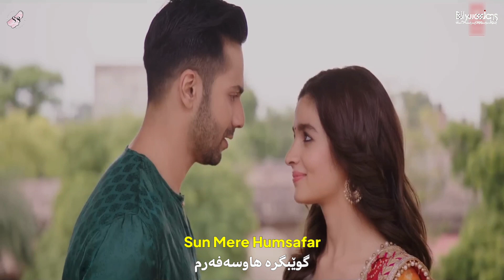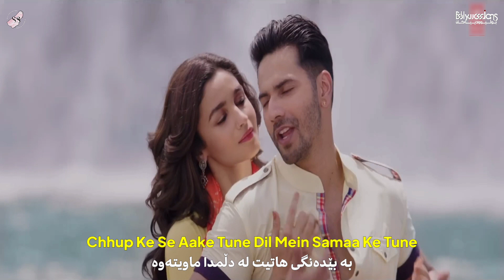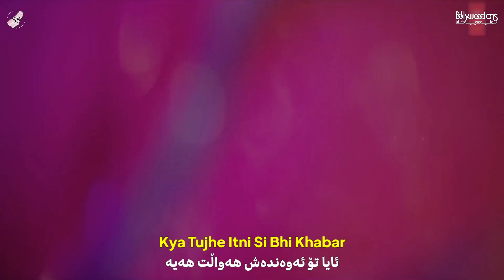Full Video: Humsafar - Kurdish Subtitle - Badrianth Ki Dulhania - گۆرانی شازی هیندی بەژێرنووسی کوردی